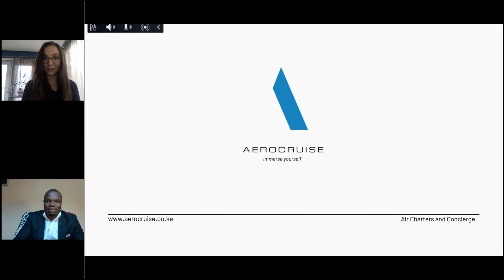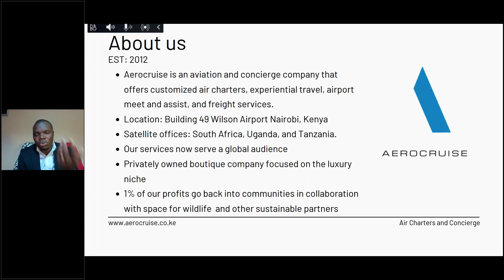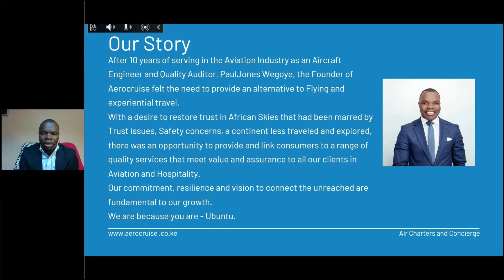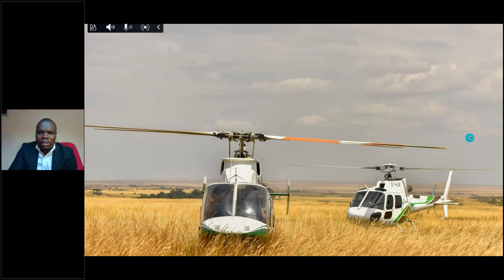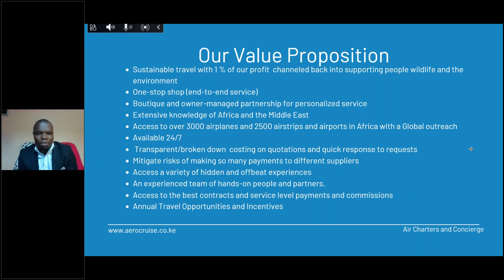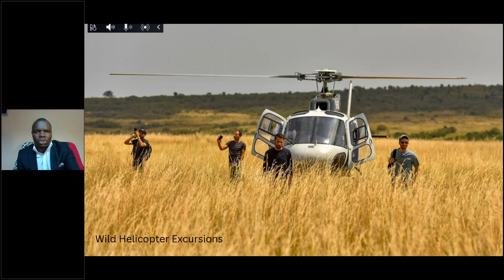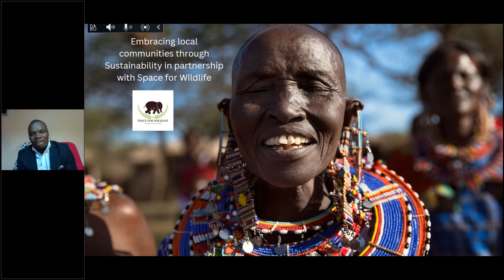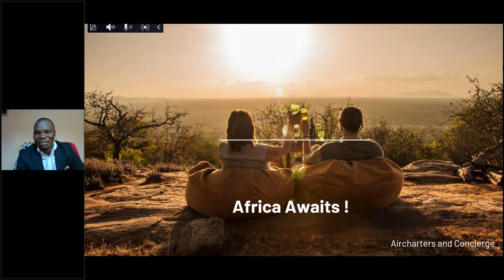Aerocruise Air Charters & More 101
Learn about Aerocruise, our global air charters, and concierge services in Africa as a safari ground handler. Whether you are a Tour Operator/ Agent/ Travel manager or logistics personnel there is something for you by partnering with us as we impact Africa.

Listen while Aerocruise Founder Paul Jones Wegoye explains why you need to travel sustainably and what your partnership can do with our 1% percent net profit going back into conservation, communities, and the environment!